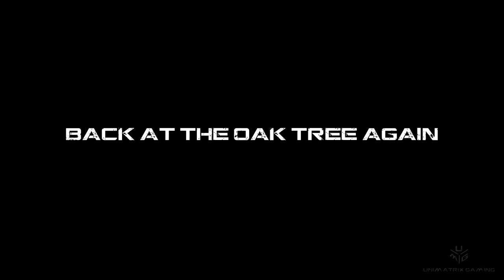Getting to the Oak Tree - Grounded - Lets Play Series - Episode 1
Join Mart from Unimatrix Gaming with his second Lets Play Series of Grounded - Unfortunately Luke joined in and watched this first episode.

Artist: Simon Bullock

Poorly Edited by Luke from Unimatrix Gaming